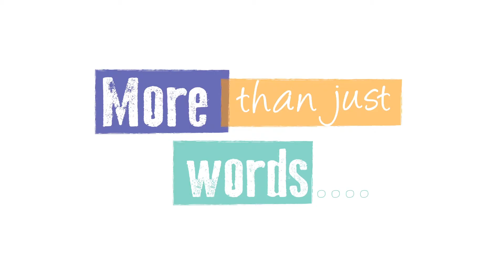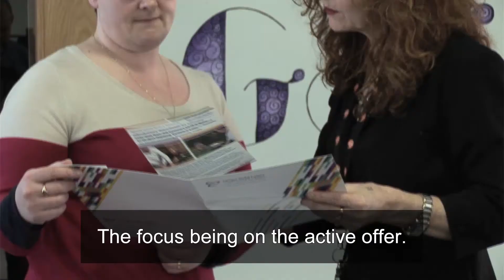Social Services - More Than Just Words Follow on Strategic Framework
Beti George talks about the importance of the More Than Just Words Follow on Strategic Framework in the care sector.